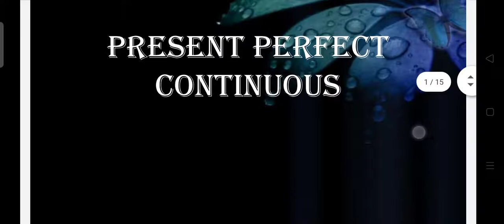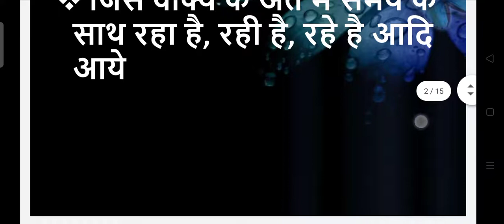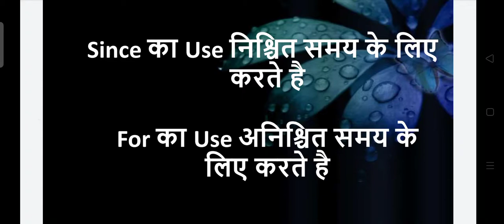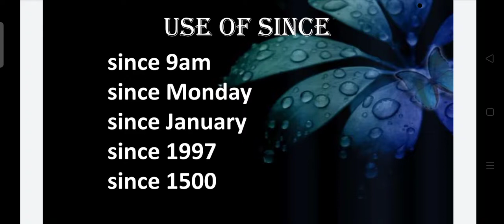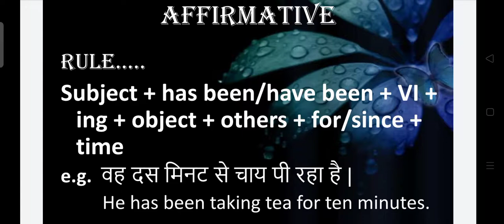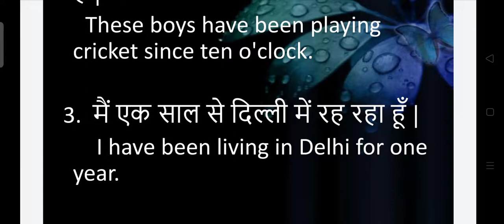All about tense for all exams(part-9) in Hindi|present perfect continuous tense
In this video you will get all information about present perfect continuous tense in Hindi .